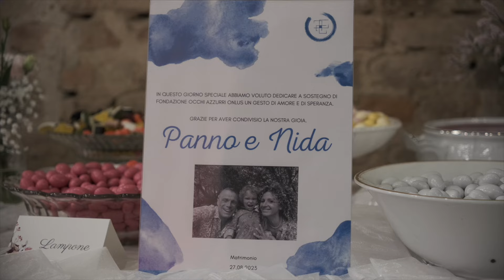VIDEO CINEMATOGRAFICO JONIDA & PAOLO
Questo video è il nostro video con taglio cinematografico molto emozionale e passionale. E' stato girato presso la location Cascina Lago Scuro